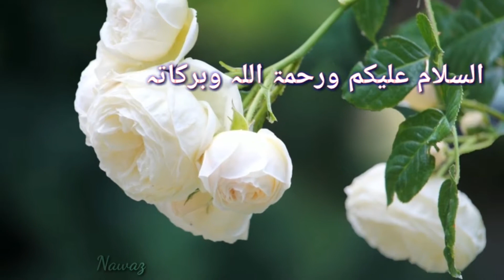Babar Azam Fastest 13th ODI Centuries Record | Cricket Hub | Pakistan Cricket News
cricket hub
cricket highlight
cricket highlights

Thanks